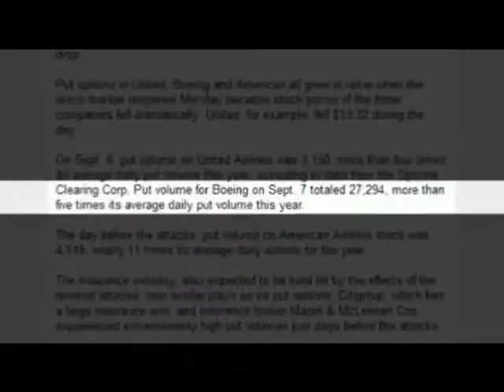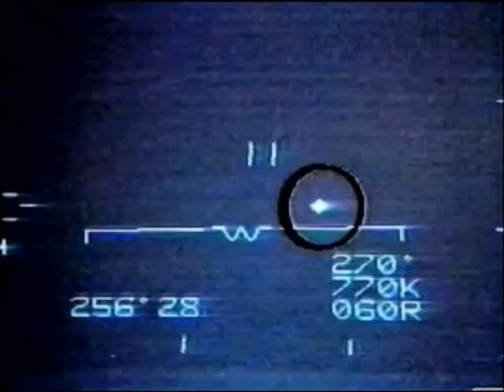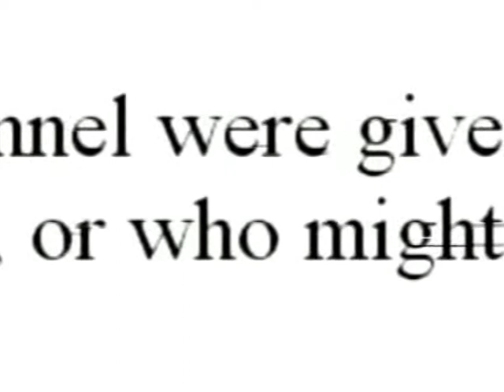Truthtold - 9/11A cold day in hell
I couldn't find a video for this song, so I made one myself, Truthtold - A cold day in Hell, hope you like it